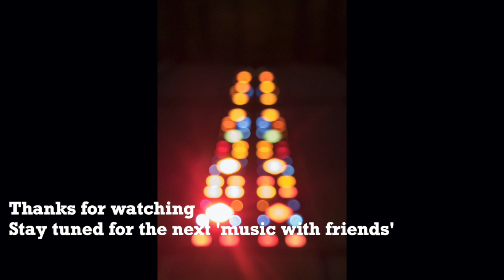Music with friends - Hallelujah G.F. Händel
Music with friends in Covid-19 times -  Hallelujah from G.F. Händel, Messiah
Stay healthy and lucky!

A music video from us to you, to keep you happy in this difficult time.

Harp: Anja Jonker
Guitar: Hugo Aben

Music and video editing: Jeroen Geurts, Lieke Beirnaert